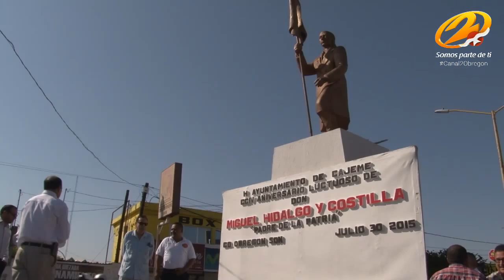Recordaron al Padre de la Patria